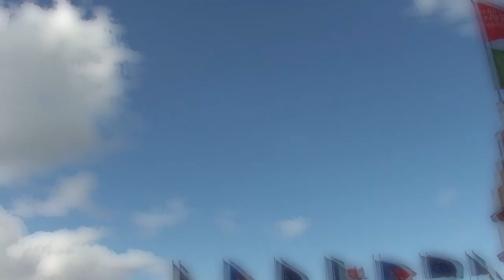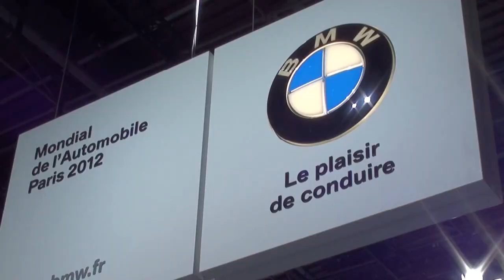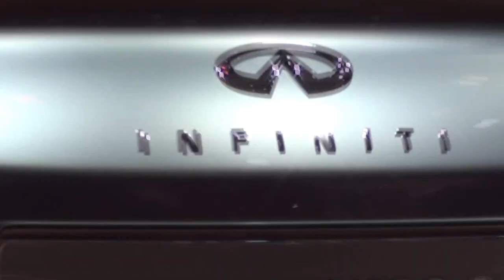Mondial de l'Automobile Paris 2012